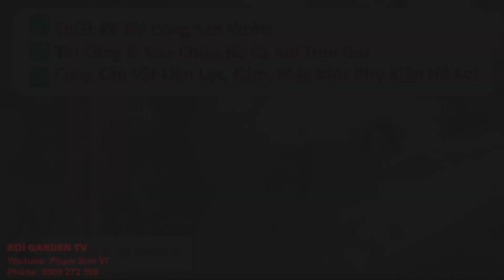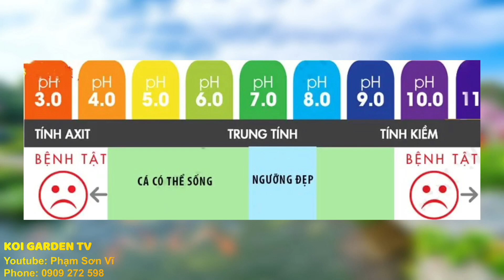8 Nguyên Nhân & Cách Khắc Phục Làm Nước Hồ Cá Koi Bị Vàng Đục Thường Hay Mắc Phải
🇻🇳 Vĩ Cá Koi thân chào anh em đồng ngư !
Cảm ơn các anh em đã xem video, và theo dõi kênh youtube của mình nhé!

Kênh Mình chủ yếu là Quay lại quá trình thiết kế thi công sân vườn, Làm hồ cá koi, tư vấn Cải tạo, sửa chữa và lắp lọc cho hồ koi, cũng như sưu tập những mẫu sân vườn đẹp nhằm giới thiệu đến với anh em.
🛠 Bên mình Nhận:
✔️Tư vấn thiết kế & thi công cảnh quan sân vườn
✔️Thi công hồ nuôi cá Koi chuyên nghiệp
🇻🇳 VĨ CÁ KOI
🏠 Địa chỉ : 346 Lê Hồng Phong, P.Phước Hải, TP. Nha Trang , Khánh Hòa
⏱ Thời gian hoạt động mỗi ngày: 8:00 - 18:00
© Bản quyền thuộc về PHẠM SƠN VĨ
© Copyright PHẠM SƠN VĨ & Do not Reup

Anh em Bấm theo dõi kênh - ủng hộ mình với nhé! Để mình có thêm động lực, làm thêm nhiều video hơn nữa liên quan đến hồ cá koi và sân vườn chia sẻ đến anh em nhé !
Trân Trọng !